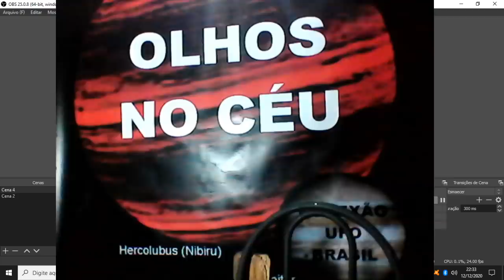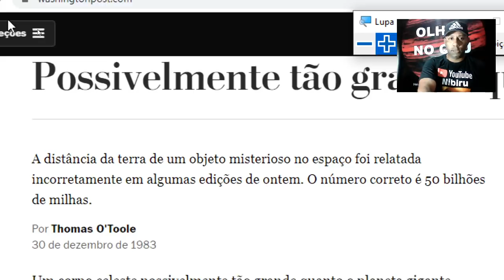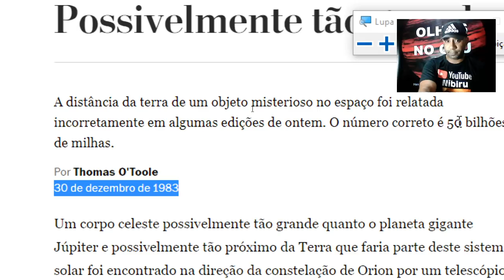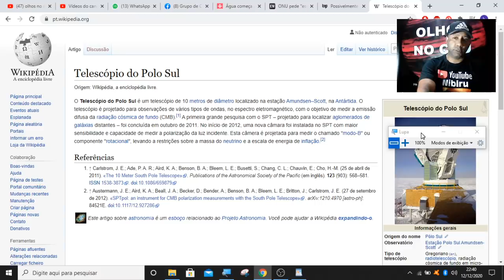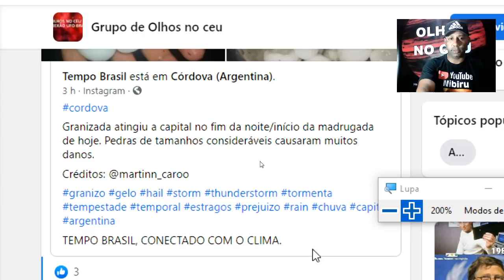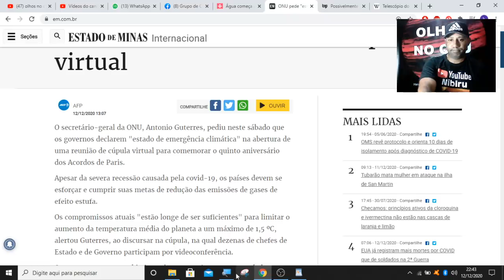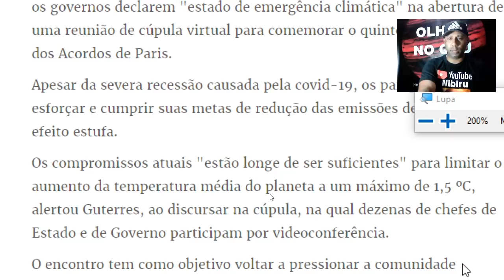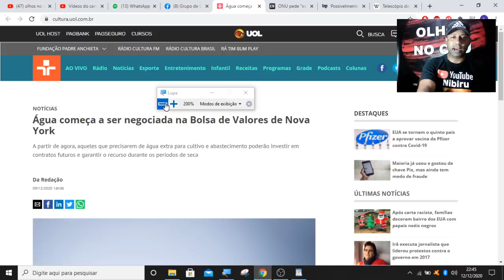LIVE: O ASTRO INTRUSO SE APROXIMA? TELESCÓPIO DO POLO SUL,TELESCÓPIO IRAS E A PREOCUPAÇÃO DA ONU!